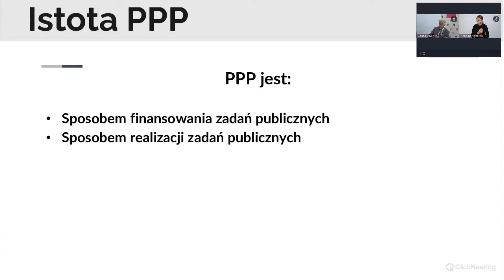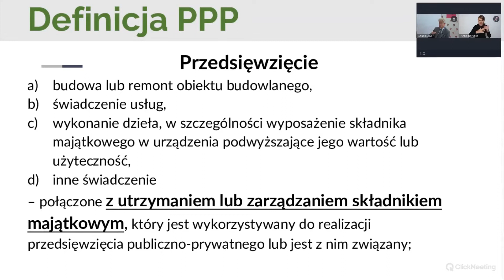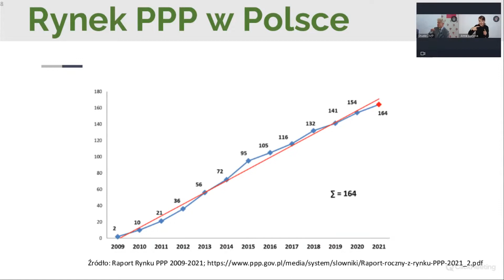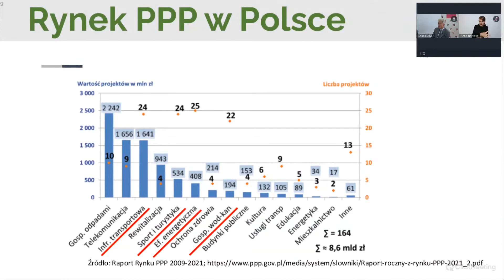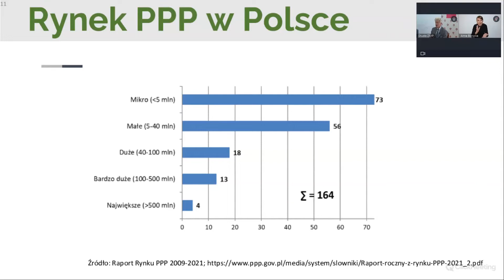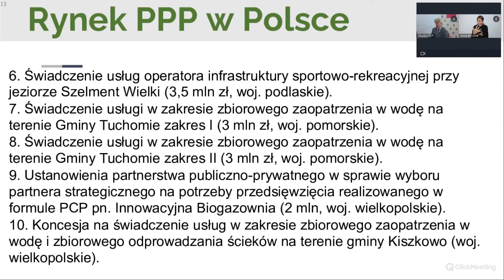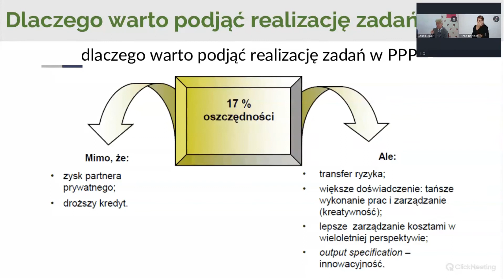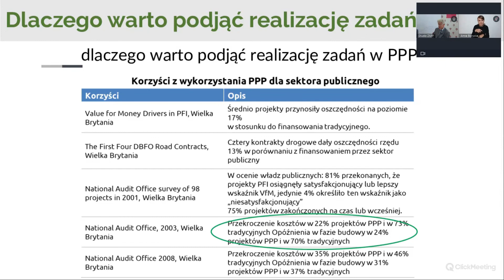Ryszard Grobelny - Partnerstwo Publiczno-Prywatne w zarządzaniu majątkiem miasta